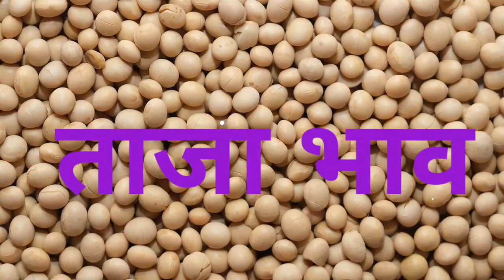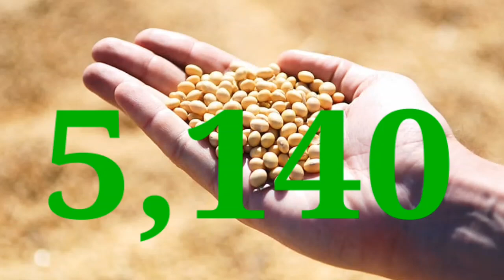सोया प्लांट भाव 13 जून 2023 | सोया प्लांट भाव लाइव|soya plant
soybean bhav
soybean plant bhav today
soya plant
soybean bazar bhav
soyabean bhav

2023_Soybean_ka_bhav​ #13 june 2023​